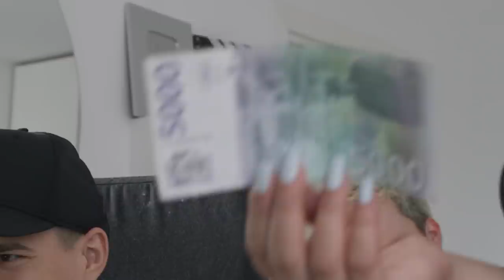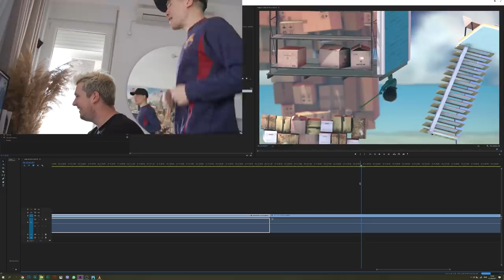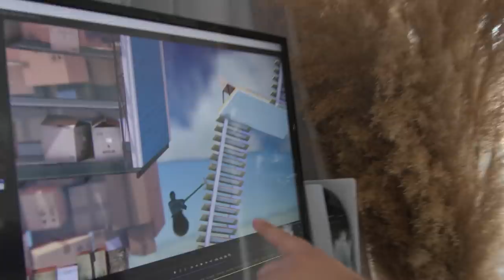Dobiješ 10.000 DIN Ako Pređeš NAJTEŽi NIVO!!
Početni paket vrednosti 25 evra / eura uključuje:

- 200 doubloona

- 20x Restless Fire Camouflage

- 2,5 miliona kredita

- 7 dana Premijuma